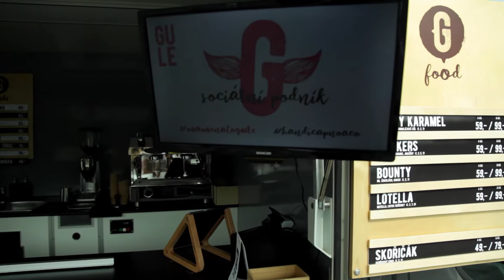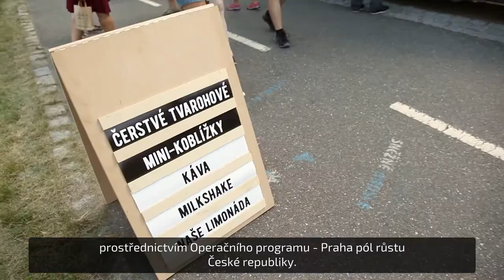GULE - Gastronomie Umožňující Lidem Existovat (české titulky)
GULE - Gastronomie Umožňující Lidem Existovat - je projektem mobilní cukrářsko-pekařské gastroprovozovny s kavárnou, Food trucku, v rámci něhož jsou v souladu s principy sociálního podnikání vytvořena pracovní místa pro zdravotně znevýhodněné. Jedinečnost zvoleného konceptu spočívá především v mobilitě celé provozovny, která může změnou své polohy flexibilně reagovat na aktuální situaci na trhu a chování zákazníka. Inovativním prvkem projektu je přístup k hlavnímu produktu, koblížkům, které se od konkurenčních výrobků na trhu liší tím, že jsou zákazníkovi připravovány přímo na místě před jeho zrakem a jsou podávány čerstvé a ještě teplé. K sociálnímu podniku je vytvořena marketingová kampaň se sloganem Handicap? No a co! Cílem této kampaně je neotřelým způsobem poukázat na mnohé předsudky ve společnosti vůči osobám se zdravotním znevýhodněním a snaha demonstrovat, že i s handicapem je člověk schopen velmi kvalitního pracovního výkonu a není třeba na něj nahlížet jako na někoho, kdo vyžaduje speciální podmínky či neustálou péči.